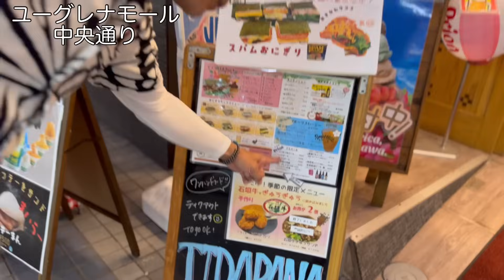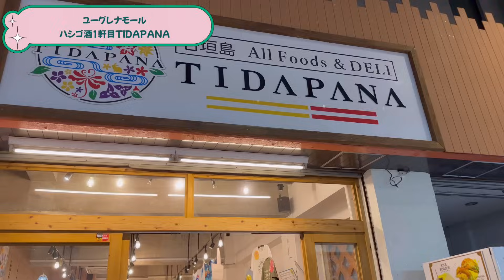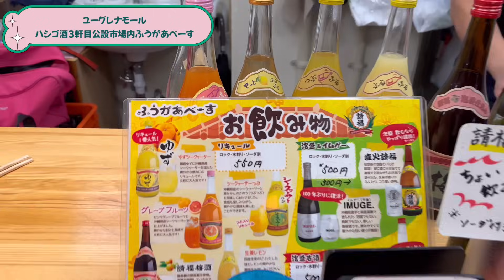【石垣島旅行】ユーグレナモールでハシゴ酒〜4軒行きましたぁ〜😄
▼目次▼
00:00  ユーグレナモール入り口からオープニング
01:06  ユーグレナモール中央通り散策中
03:38  TIDAPANA
07:10  琉球酒場ワインバル Kassi,s Bar
11:28  ふうがあべーす
16:32  元祖つけ麺 いしがき島 大勝軒
21:11  エンディング

🔽今回立ち寄ったお店🔽
【TIDAPANA】
場所：ユーグレナモール内
営業時間：10時〜20時
定休日：不定休

【琉球酒場ワインバル Kassi,s Bar】
営業時間：15時〜22時
定休日：火曜日

【ふうがあべーす】
場所：ユーグレナモール公設市場内
営業時間：9時〜19時
定休日：不定休

【元祖つけ麺 いしがき島 大勝軒】
場所：石垣市大川５ NORTH COURT 1F
営業時間：11時30分〜23時
定休日：不定休